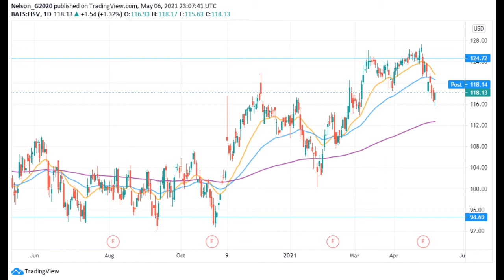Looking up Fiserv Inc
Good day,

Here are my analysis of Fiserv Inc after looking up on the company:

+ Key Ratio Data: Not Good
+ Stock Valuation: Overvalued

With the stock currently being overvalued, and with not being able to find confidence in the company's key ratio data, I shall be standing by the sidelines to observe until another opportunity arises in the future to trade in the company's stock options

Wishing you safe trading.
Cheers~

for my personal experience of how I learned about stocks investing and stocks options trading!

*Please note that all the information in this video are my personal sharing and for information only. Please do your due diligence as well before considering or taking any trades or investments. Thank you.